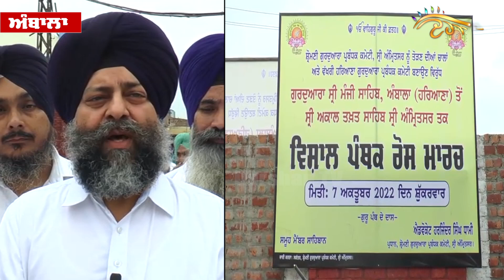Khalsa Ros Marcha : ਹਰਿਆਣਾ ਦੀਆਂ ਸੰਗਤਾਂ ਵਹੀਰਾਂ ਘੱਤ ਪਹੁੰਚ ਰਹੀਆਂ Sri Akal Takhat